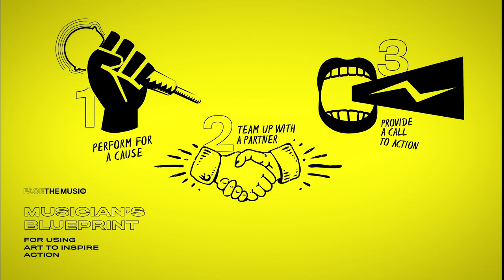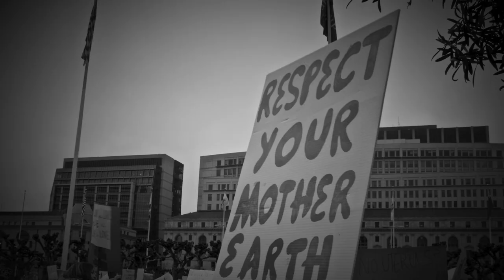Face the Music Collective Overview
We are performers working for positive change and are authoring a nonpartisan how-to guide that helps creative activists use performances to inspire targeted, individual action.

Credits:
Video: Gabriel Lamb, Digital Lamb Productions
Graphics: Lia Wesp
Committed artists (photos and video contributions):